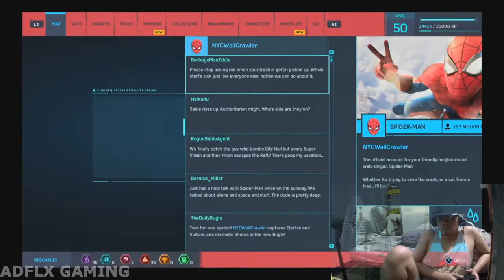Streets of Poison | Marvel's Spider-Man #22 Commentary Gameplay